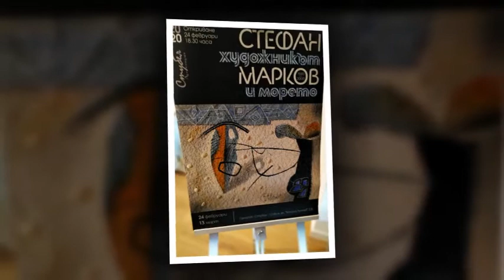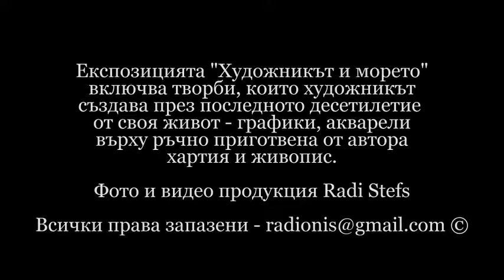ХУДОЖНИКЪТ И МОРЕТО СТЕФАН МАРКОВ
И З Л О Ж Б А
" ХУДОЖНИКЪТ И МОРЕТО "
СТЕФАН МАРКОВ
ГАЛЕРИЯ СТУБЕЛ
Експозицията "Художникът и морето"
включва творби, които художникът
създава през последното десетилетие
от своя живот - графики, акварели
върху ръчно приготвена от автора
хартия и живопис.